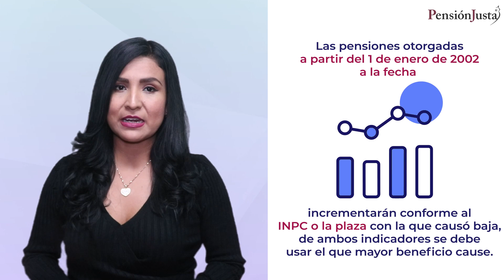Así deben incrementar las pensiones por viudez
Amigos pensionados en este video les hablaremos sobre la forma en que incrementarán las pensiones de viudez en este año.
Le recordamos que si cuenta con una pensión del régimen décimo transitorio y no sabe cómo fue calculada o desea incrementarla, ¡Puede contactarnos! 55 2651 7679.